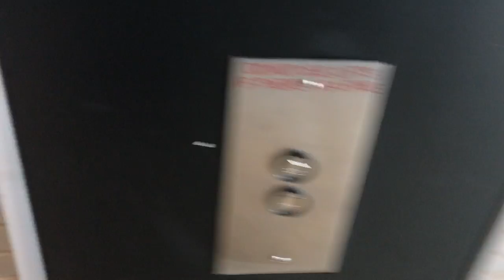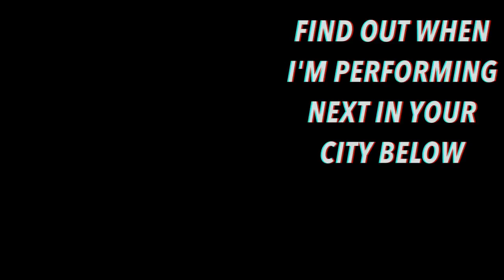HOSTING AUSTRALIA'S BIGGEST COMEDY CLUB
Track: Unknown Brain - MATAFAKA feat. Marvin Divine